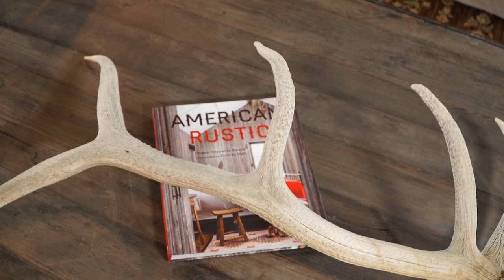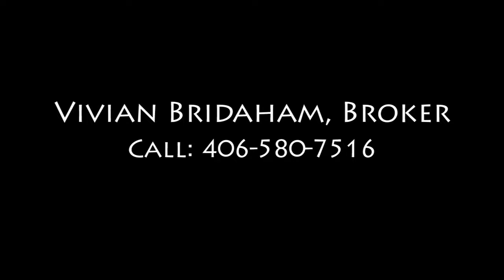Bridger Canyon Contemporary Estate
Contemporary home in Bridger Canyon.